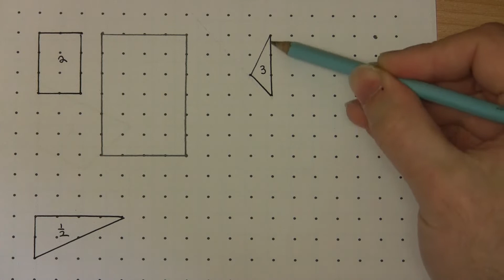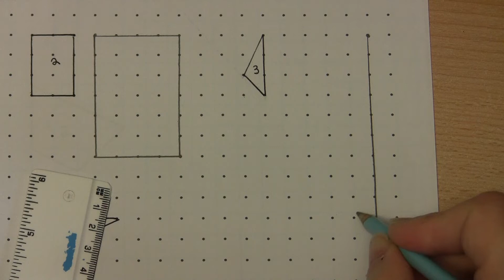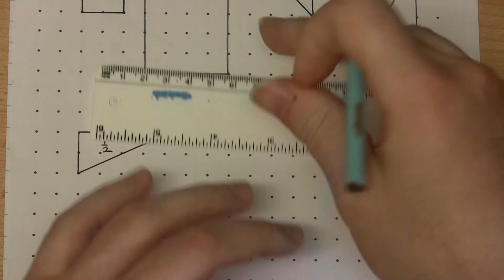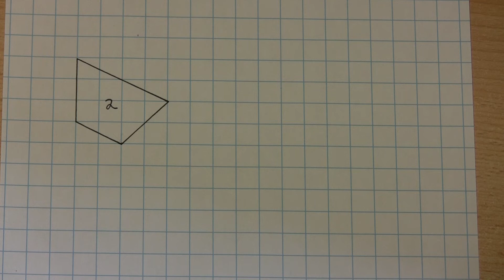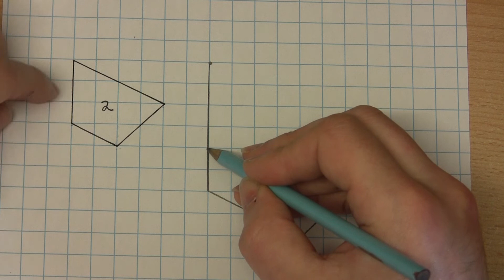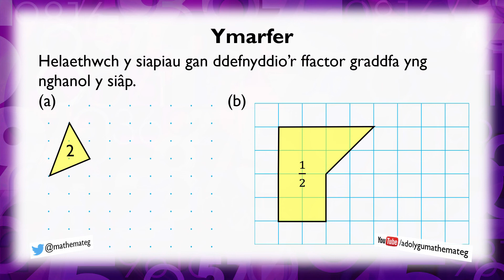[293 M/S] (261 S/2) Trawsffurfiadau: Helaethu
Sut ydych yn helaethu siâp gan ddefnyddio ffactor graddfa? Mae'r fideo yma'n dangos enghreifftiau ar bapur dotiau ac ar bapur sgwariau.